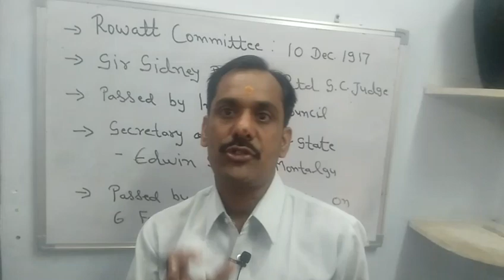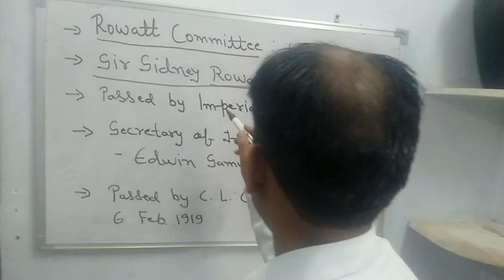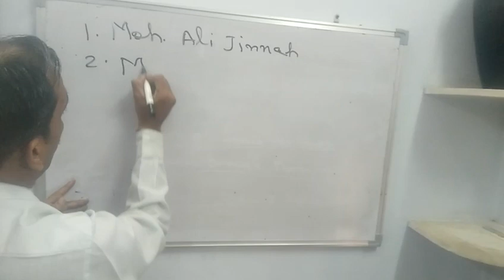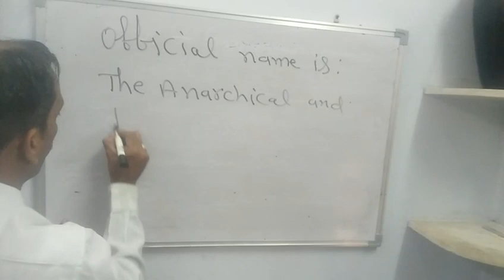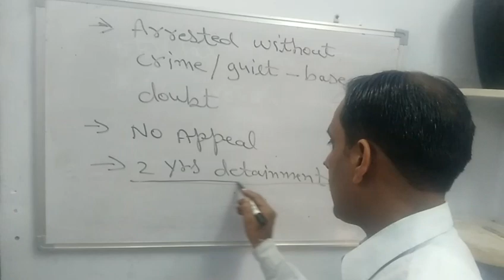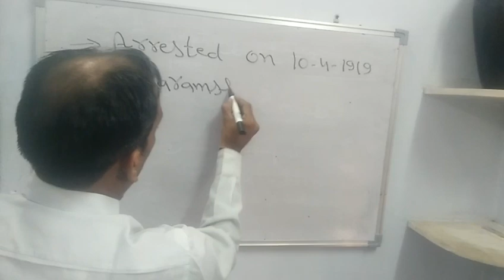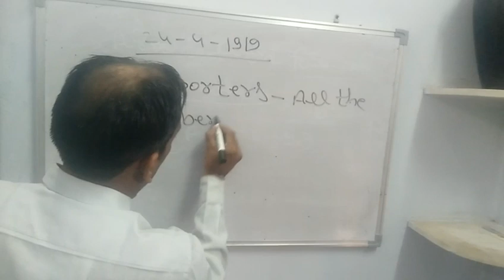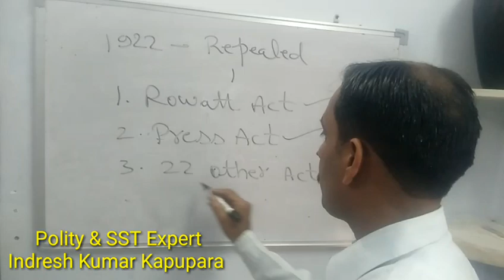Rowlatt Act SST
Special video for Pre-foundation, NTSE, &Olympiad students of SST